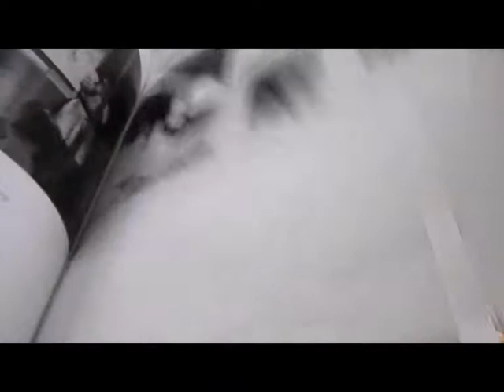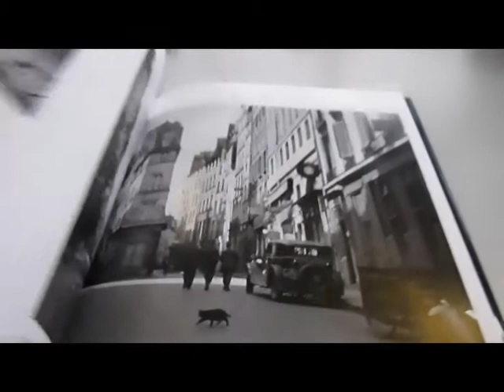CLASSIC CATS BY GREAT PHOTOGRAPHERS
JULES FARBER    Book Number: 69713    Product format: Hardback

VICs (Very Important Cats) have been the beloved companions of many great writers, artists, actors and celebrities. Here all the great masters of photography are featured from Brassaï, Edward Steichen, Man Ray, Lartigue, Capa and Cartier-Bresson, as well as lesser-known 19th and 20th century artists and experimentalists. Whether somersaulting through the air, lounging aside sleeping nudes, lapping dairy-fresh milk or flanking the likes of James Dean or Andy Warhol, the felines in this beautifully produced volume will delight cat lovers and photography buffs everywhere. The photographs are reproduced to the highest quality in monochrome, many full page in this beautifully produce and designed tome. Hans Silvester's leaping black cat photographed in Greece in 1996 shows his undisputed mastery of understanding cat behaviour and their way of life. Leaping cats in Paris at the cemetery in 1984 look like they were inventing parquer or free running! A monk in Burma teases his cat to leap through a hoop. Cats tormented by mice looking terrified, Pierre Bonnard's sister and her children playing with their pet kitten, cats on walks, cats on their owner's heads, being carried by tiny children, Sir Cecil Beaton's cat all wrapped up with its big eyes staring in a photograph taken in Majorca in 1972 and a very stately Siamese named Pywacott resting on a windowsill. An utterly charming collection, 144 very large pages.